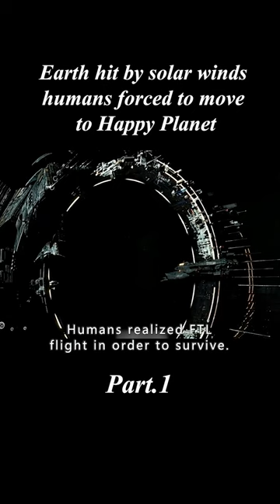Earth hit by solar winds, humans forced to move to Happy Planet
Movie title:The Leviathan

Genre: Action Sci-Fi

Overview:Earth hit by solar winds, humans forced to move to Happy Planet